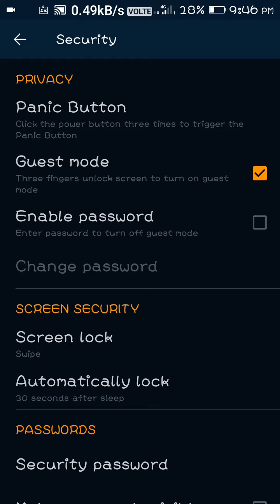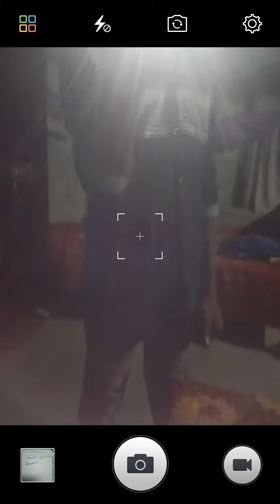photo,video and contact number hide on gionee p5 l.